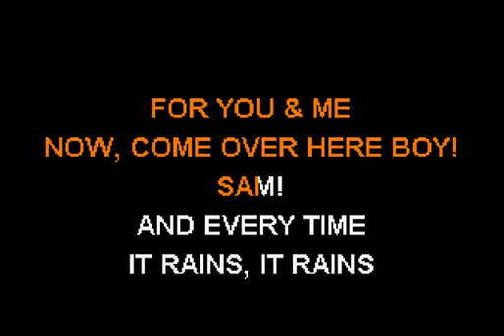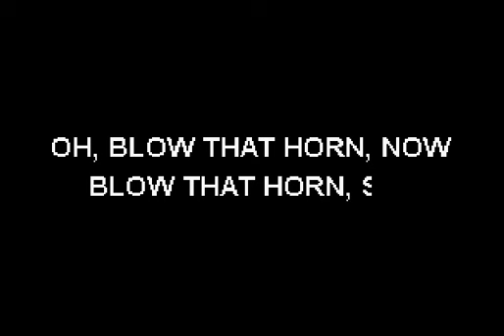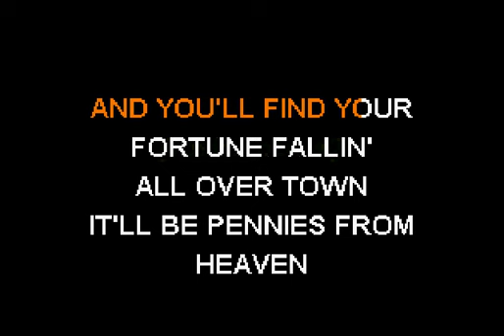Louis Prima - Pennies From Heaven - Sofa King Karaoke